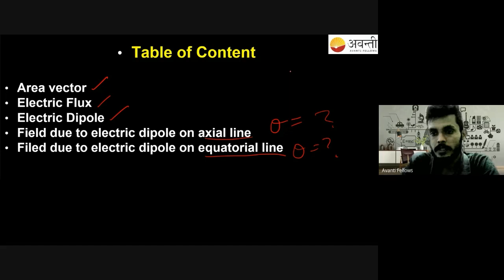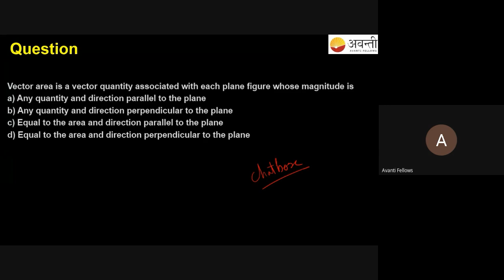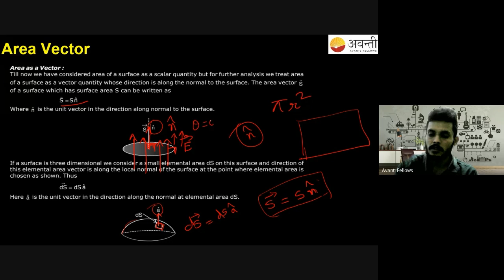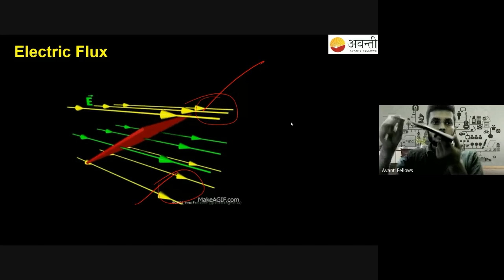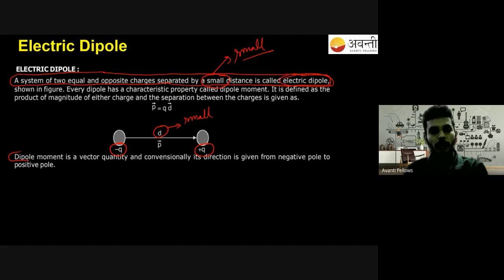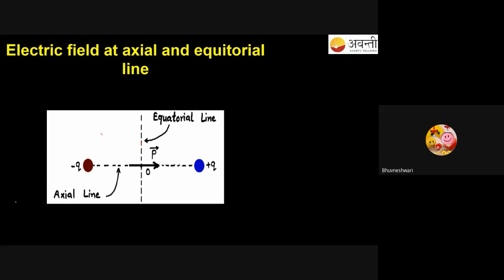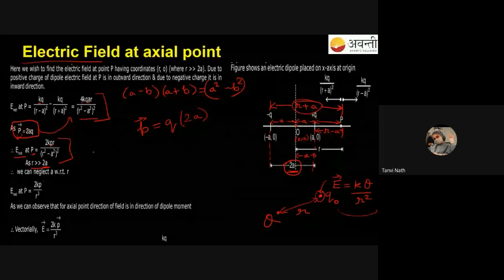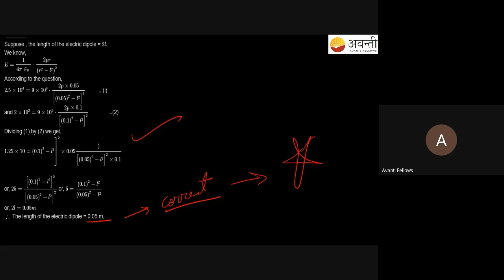Area Vector Electric Flux, Electric Dipole | 12th NEET Physics | 9th May 2023